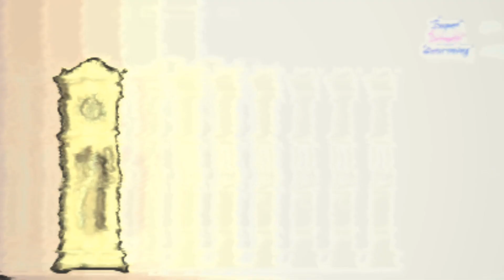THE ELEPHANT IN DIFFERENT STYLES🔥 "HICKORY DICKORY DOCK"